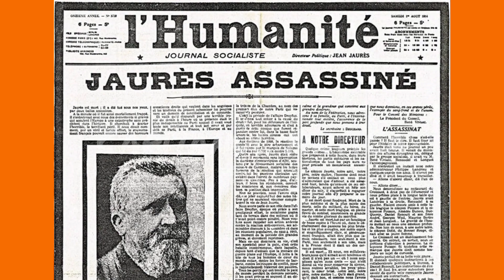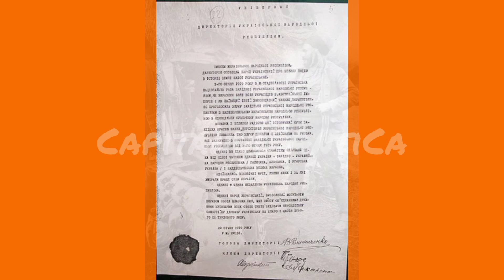40 imágenes históricas que debes ver antes de fallecer, parte 3 (Nueva versión)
La anterior versión tuvo que ser eliminada porque la calidad de edición del video era pésima comparada con la calidad actual.

Activad los subtítulos.

Novedades:
-Personas
     Abdelkrim el-Khattabi
     Jean Jaurès
     Aleksandra Zagórska
-Historia
     Guerra del Rif
     Guerra Polaco-ucraniana

Estadísticas:
Rusia - 2
Chile - 1
Rif - 10
Georgia - 1
Ucrania - 3
Alemania - 5
Costa Rica - 1
Francia - 5
Polonia - 5
Noruega - 1
Cáucaso - 1
Serbia - 2
Líbano - 1
Vietnam - 1